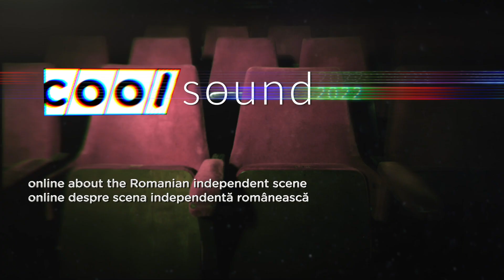COOLsound – online despre scena independentă RO/COOLsound – online about the RO independent stage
Proiectul COOLsound a intrat în al treilea an de susținere a artiștilor liber profesioniști din România. Proiectul este realizat de Pro Contemporania cu sprijinul JTI, partener The Culture Club – care promovează, începând din anul 2021, producţii artistice online semnate de muzicieni, actori, dansatori sau performeri români,  în cea mai mare parte  tineri, aflaţi în plină activitate.

The COOLsound project has entered its third year of supporting freelance artists from Romania. COOLsound is carried out by Pro Contemporania with the support of JTI and in partnership with The Culture Club – which has been promoting, starting in 2021, online artistic productions signed by Romanian musicians, actors, dancers, or performers, mostly young and in full activity.